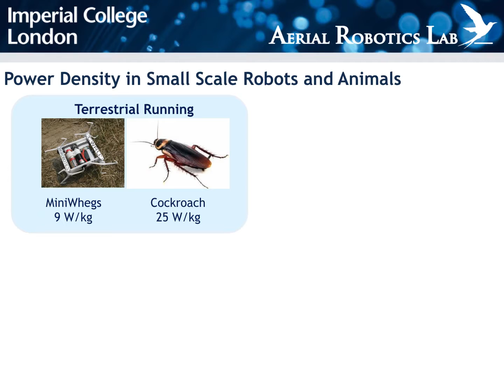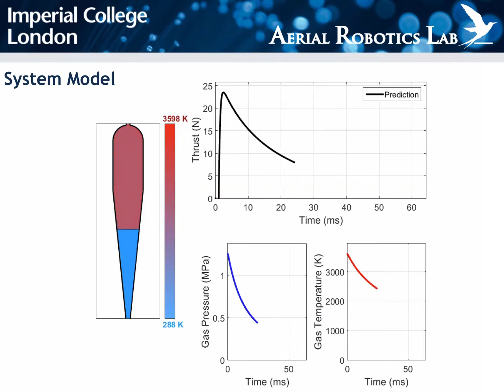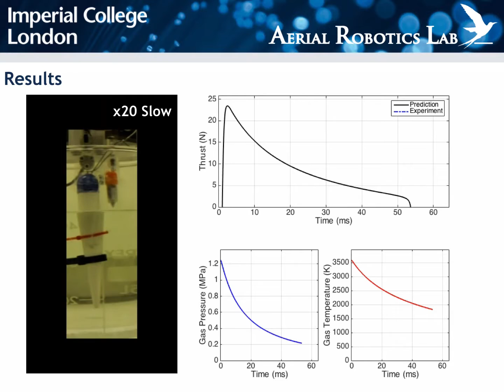Calcium Carbide Propulsion